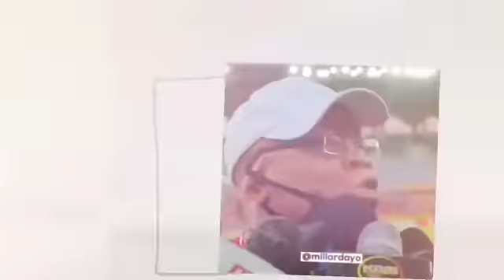Utacheka😂😂Msikilize Mboto alichomuambia Hajia manara, Kuhusu kuacha kazi Simba